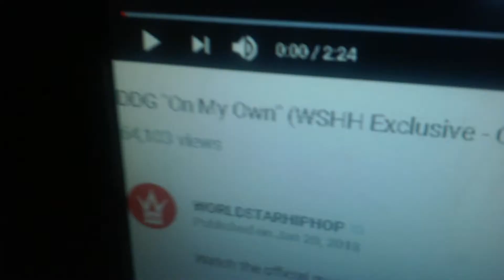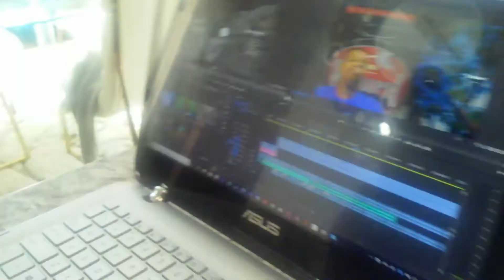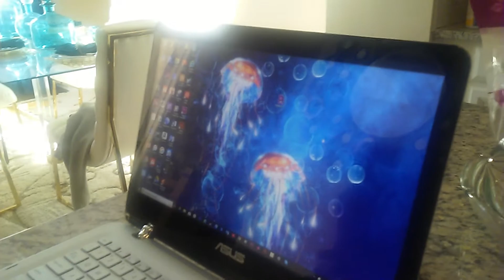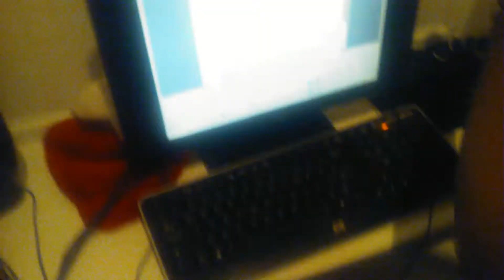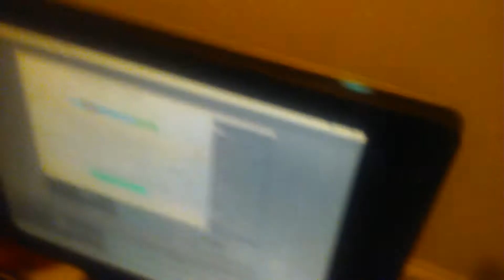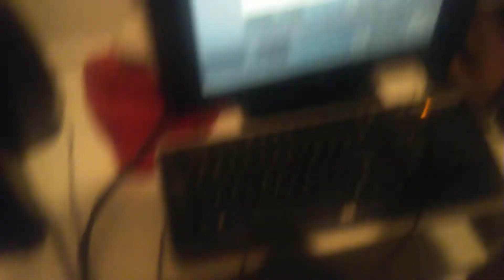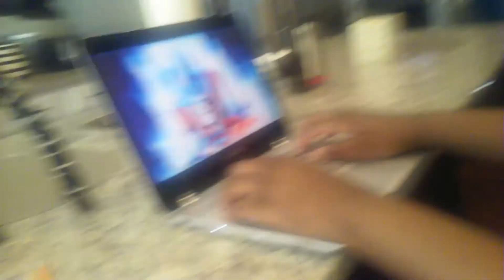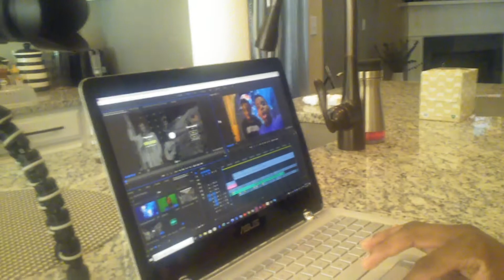*WARNING BARS INCOMING* DOPE PENCIL BEATS!!